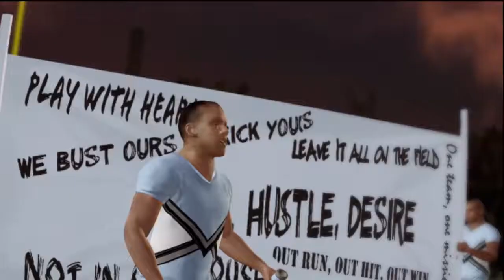NCAA Football 13 Road To Glory : WR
NCAA Football 13 Road To Glory Wide Receiver